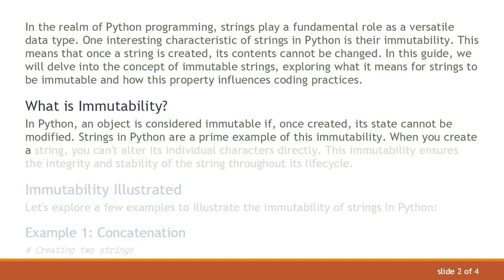Understanding Immutable Strings in Python with Example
Explore the concept of immutable strings in Python and learn how this property impacts coding practices. Discover examples illustrating the immutability of strings in Python programming.
In the realm of Python programming, strings play a fundamental role as a versatile data type. One interesting characteristic of strings in Python is their immutability. This means that once a string is created, its contents cannot be changed. In this guide, we will delve into the concept of immutable strings, exploring what it means for strings to be immutable and how this property influences coding practices.

What is Immutability?

In Python, an object is considered immutable if, once created, its state cannot be modified. Strings in Python are a prime example of this immutability. When you create a string, you can't alter its individual characters directly. This immutability ensures the integrity and stability of the string throughout its lifecycle.

Immutability Illustrated

Let's explore a few examples to illustrate the immutability of strings in Python:

Example 1: Concatenation

In this example, we are creating two strings, "Hello" and "World." Instead of modifying the existing strings directly, we create a new string modified_str by concatenating the original strings. This showcases the immutable nature of strings, as the original strings remain unchanged.

Example 2: Replacing Characters

Here, we have a string, "Python is great!" We attempt to replace the lowercase 'g' with an uppercase 'G' using the replace() method. However, instead of modifying the original string, a new string modified_str is created, highlighting the immutability of strings.

Why Immutability Matters

The immutability of strings in Python has significant implications for code reliability and performance. Since strings cannot be changed in place, they can be safely used as keys in dictionaries and elements in sets. This immutability also facilitates better memory management and optimization by allowing the reuse of existing string objects.

In conclusion, understanding the concept of immutable strings in Python is crucial for writing efficient and reliable code. By recognizing and embracing the immutability of strings, Python developers can leverage this property to build robust and efficient programs.